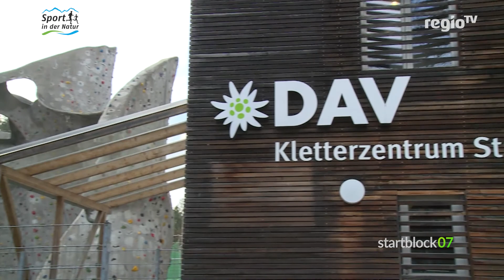Jahresmotto SPORT IN DER NATUR | Sportklettern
SPORT IN DER NATUR lautet das Jahresmotto 2019 der SportRegion Stuttgart. Fortgesetzt wird dabei die Kooperation mit Regio TV. Der Sender produziert diverse Videos. In der vierten Folge geht es um das Sportklettern.